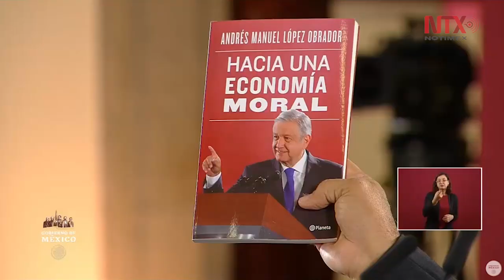Presenta AMLO su libro "Hacia una economía moral"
El presidente Andrés Manuel López Obrador dio a conocer su nueva publicación "Hacia una economía moral", que trata el modelo alternativo de economía en el periodo postneoliberal